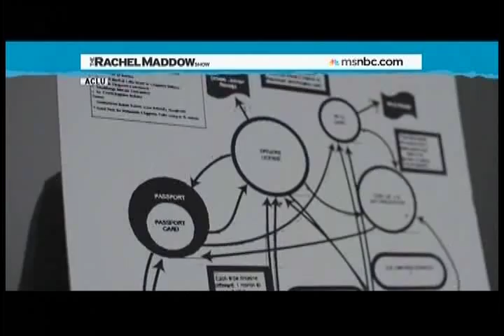Lewis Black on Voter ID in Wisconsin